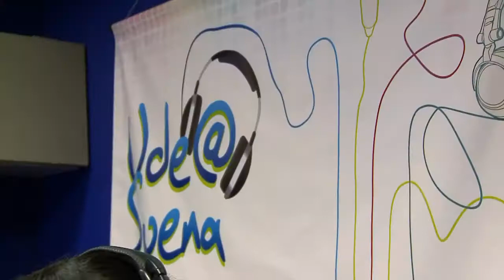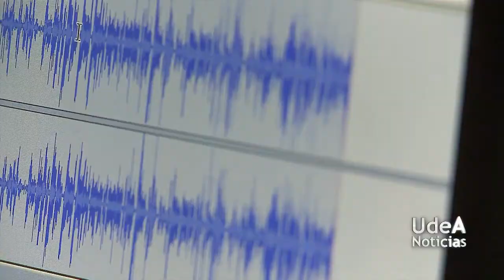U de A - 365 días de Ude@suena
Ude@suena cumplió un año de funcionamiento. Su parrilla de programación pasó de 2 a 19 programas, lo que le permite estar más cerca de la comunidad universitaria.

Además de esto ofrecen talleres formativos y esperan, a propósito de un año, renovar su plataforma al aprovechar otros recursos en favor de la radio.